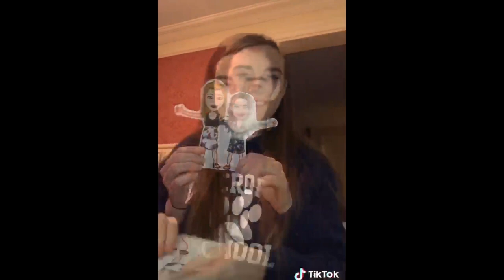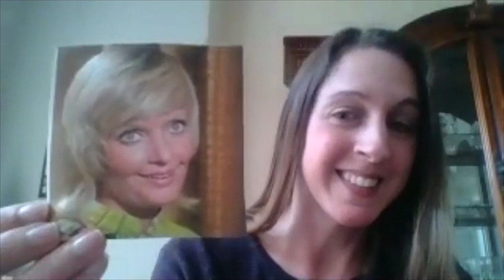ESPN Weekly Update 5/15/20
Tune in this week for some animal updates, the weather report, jokes, Disney facts and a sneak peak at Mrs. DeWolfe's newest game show segment!